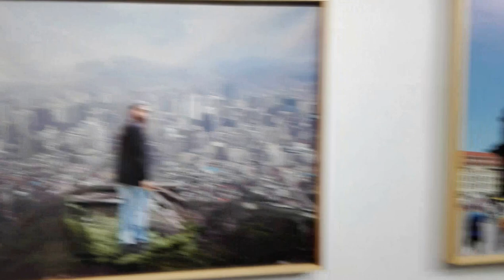DAMY RADĘ,GDY MAZUR ZA DORADZANIE NA STRONĘ PEPICZKÓW PRZEPĘDZIMY I PO LICHWIE!!!